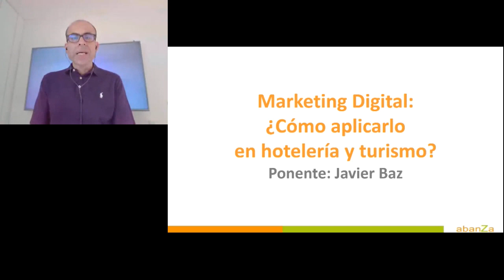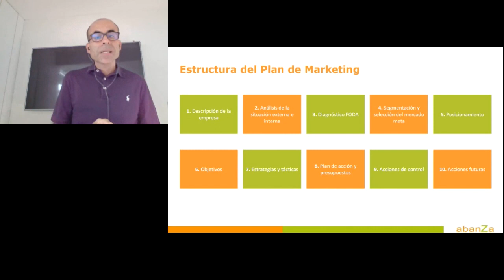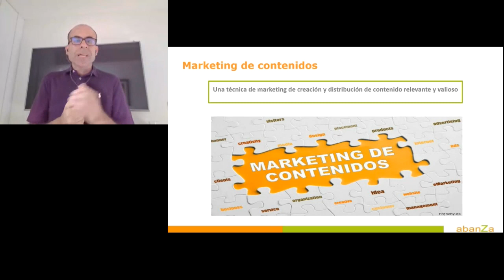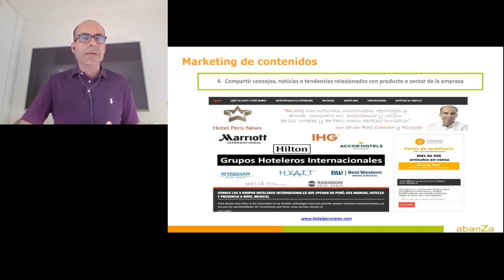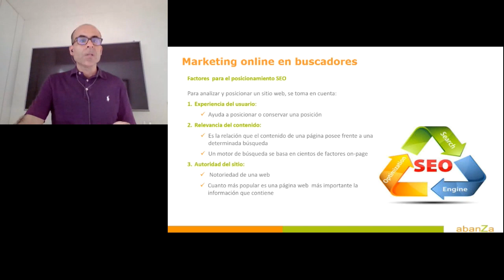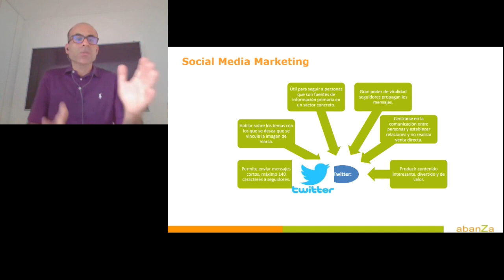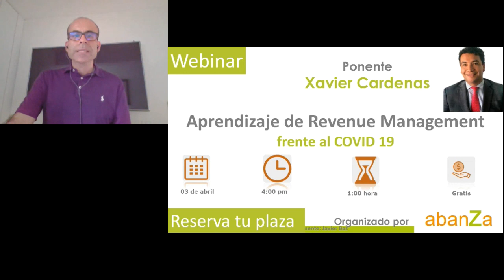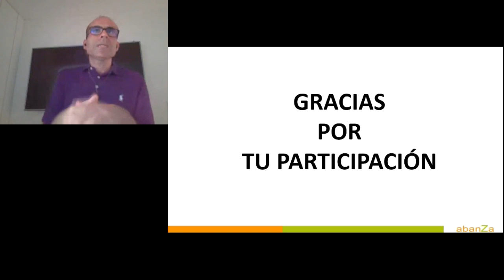Webinar MARKETING DIGITAL cómo aplicarlo en hotelera y turismo con Javier Baz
Para información de otros webinar gratuitos, Cursos Virtuales o Talleres On-Line visita